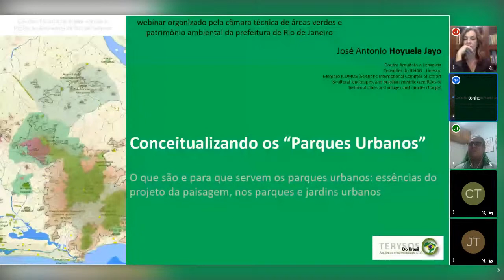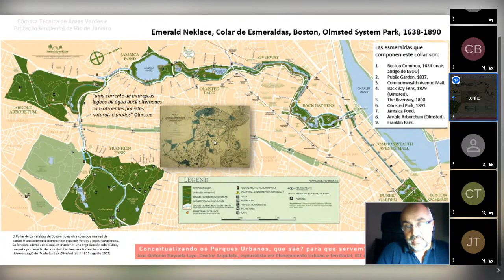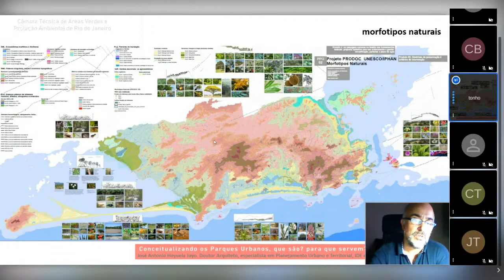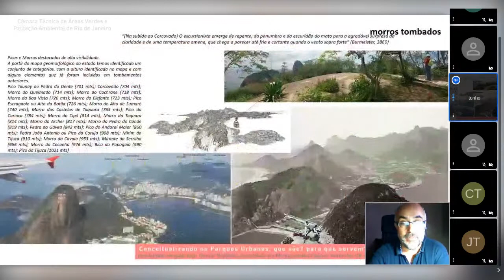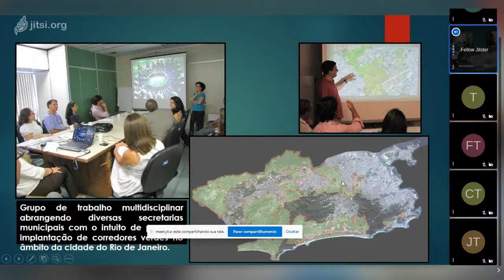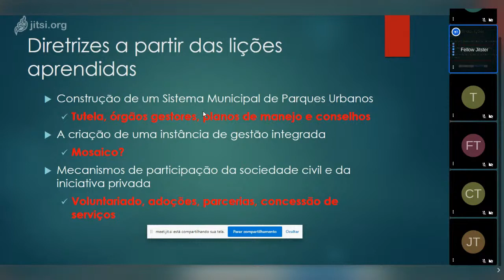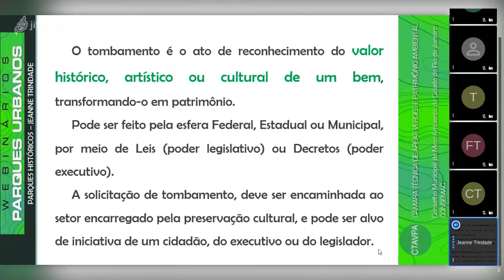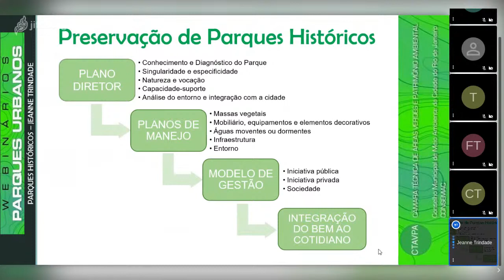Webinário: Parques Urbanos 1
Apresentação - Flávio Telles
Webinário 1 – CONCEITOS E FUNÇÕES DOS PARQUES URBANOS
O que são e pra que servem os parques urbanos - Antônio Hoyuela
Parques Naturais – Celso Justin
Parques Históricos – Jeanne Trindade
Parques de Vizinhança e Parques Esportivos - Claudia Brack
Debates

José Antonio Hoyela Jayo
Doutor e mestre em Arquitetura e Urbanismo pela Universidade de Valladolid. Graduado em Arquitetura pela Universidade de Valladolid (1994), título de Arquiteto e Urbanista revalidado pela UFMG (2015), Doutor (2016). Atualmente é diretor - TERYSOS DO BRASIL, LTDA. Tem experiência nas áreas de Paisagismo, Arquitetura e Urbanismo, com ênfase em Planejamento e Projeto do Espaço Urbano, atuando principalmente nas áreas de planos diretores, convenção europeia da paisagem, sustentabilidade, desenho de parques e planejamento urbano e territorial. Atualmente trabalha como consultor do IPHAN e UNESCO nas Paisagens Cariocas, no Rio de Janeiro, Brasil e está desenhando um parque na cidade de Palencia, no morro do Cristo do Outeiro e São Juanilho. Ele também é especialista em cartografia e Geomática, trabalhando no desenho e implementação de SIG sistemas de informações geográficas, e Infraestruturas de dados espaciais. Membro das equipes de planejamento que ganharam o Prêmio Europeio de Urbanismo de 2003 e diretor do Plano Diretor do Parque Municipal de BH, menção de honra da Bienal Latino americana de Arquitetura da Paisagem 2016
Professor de vários cursos e universidades na Espanha, Portugal e no Brasil, como a UIMP, INAP, Fundação São Pablo, USP, UFSC, UFMG... hoje da aulas na UEMC (BIM) e na PUC (Paisagens Sustentáveis).

Celso Junius Ferreira Santos
Engenheiro Florestal, formado na Univ.Fed. Rural do Rio de Janeiro, Mestre em Ciência do Solo também UFRRJ, servidor da Prefeitura do Rio, desde 1986, onde atuou em diversos órgãos sempre ligados a questão ambiental, lotado atualmente na SMAC onde é o Secretário Executivo do Mosaico Carioca.

Jeanne Almeida da Trindade
Arquiteta-urbanista, especialista em Planejamento Ambiental e Paisagístico, Mestre em Arquitetura e Doutora em Urbanismo. Arquiteta da Prefeitura da Cidade do Rio de Janeiro entre 1986 a 2016 e professora da Universidade Estácio de Sá entre 1998 a 2018. Ex Presidente da Sociedade Brasileira de Arborização Urbana. Atualmente professora do curso de Arquitetura e Urbanismo do Centro Universitário IBMR. Desenvolvendo pesquisas, principalmente, sobre os temas: meio ambiente, cidades, história e sociedade.

Claudia Brack Duarte
Possui graduação em Arquitetura e Urbanismo pela Universidade Federal do Rio de Janeiro (1987) e mestrado em Arquitetura Paisagística pelo PROURB/FAU/UFRJ (2012). É arquiteta e urbanista da Prefeitura da Cidade do Rio de Janeiro. Tem experiência na área de Arquitetura e Urbanismo, com ênfase em Projeto Paisagístico e Restauração de Jardins Históricos.